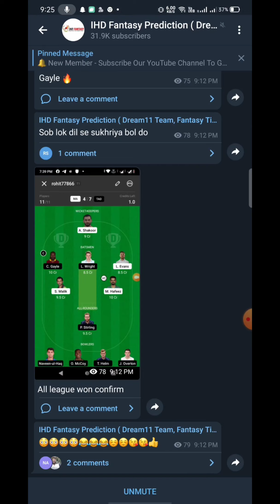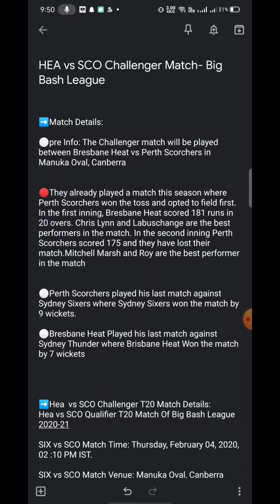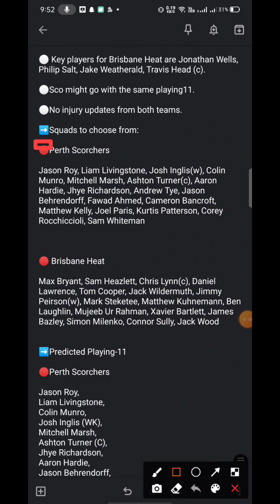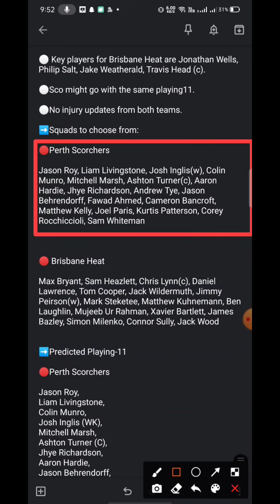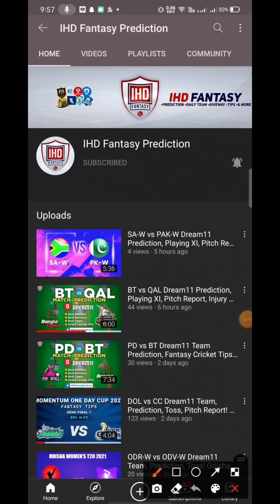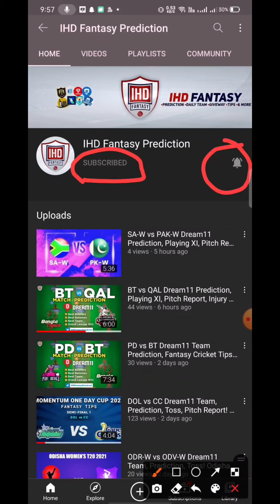HEA vs SCO Dream11 Team | HEA vs SCO Match Prediction Today's Match